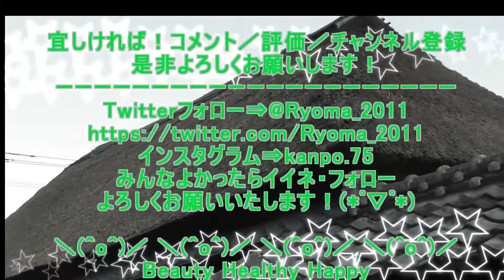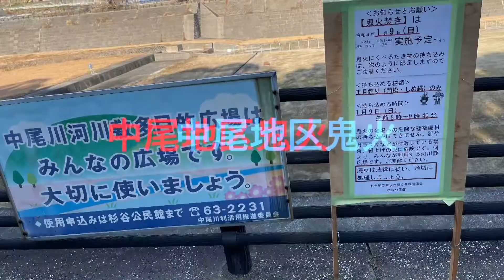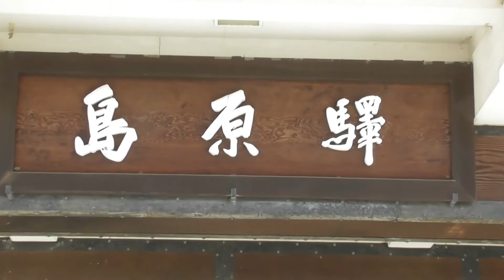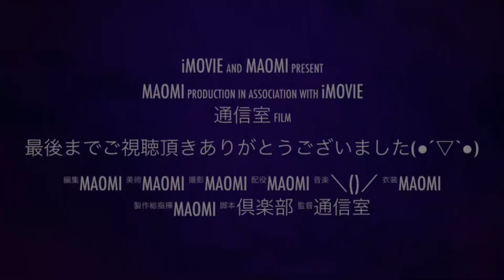約21メートルある竹やぐら 鬼火焚き MOV 2021